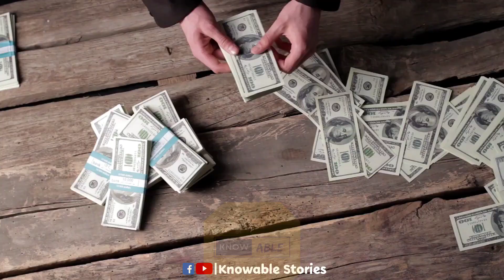The Untold Story of Mansa Musa | The Richest Person in History.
Mansa Musa was a king who ruled over the Mali Empire in the 14th century and is believed to be the richest person in history. He played a crucial role in the growth of the trans-Saharan trade network and was a renowned patron of the arts and architecture. In this video, we explore the fascinating story of Mansa Musa, his incredible wealth, and his legacy as one of the most influential figures in African history. Join us as we uncover the untold story of a king who transformed Africa's golden age and left a lasting impact on the continent's history.

Timecode

0:00 - Intro
00:20 - Mansa Musa
00:27 - How Mansa Musa Become a King?
01:28 - How Mansa Musa Become Rich?
01:52 - Mansa Musa Religion
02:11 - What Made Mansa Musa Rich?
02:46 - Hajj Journey Of Musa.
03:00 - How did the Price of Gold Decrease?